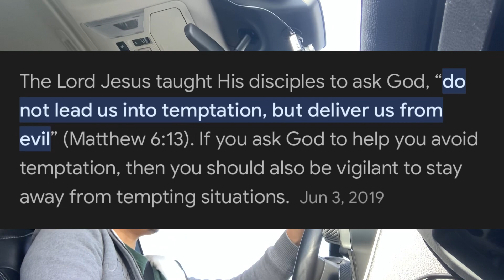Ano ang opinion mo? Oo ikaw nga! Magagalit kaya? Neon na tattoo saves your soul